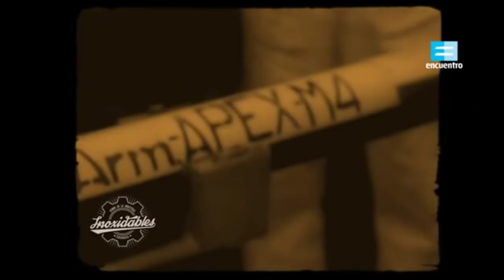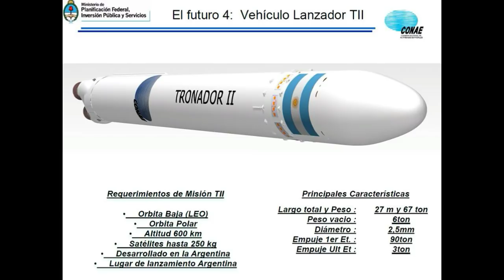¿Argentina va al espacio?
Desarrollos argentinos de ciencia y tecnología relacionados al espacio y tecnología aeroespacial.